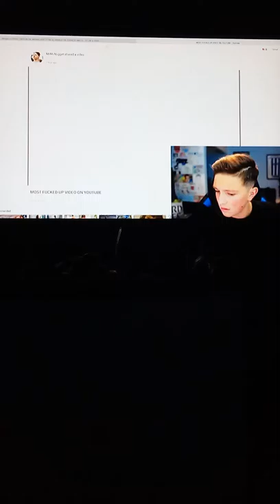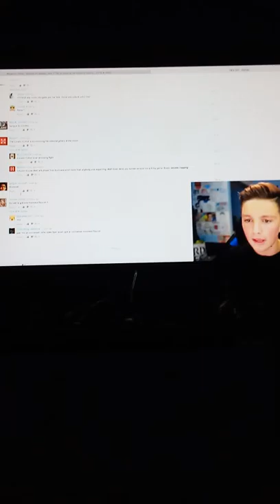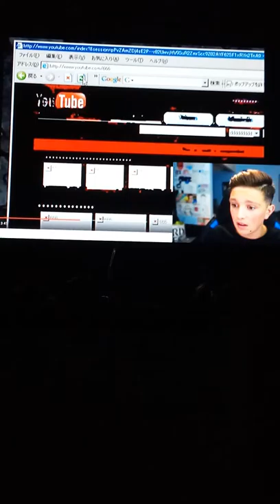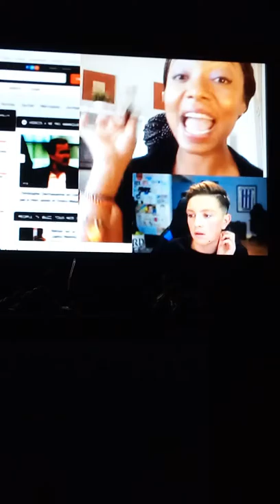WTF IS PPAP!?!(pen pineapple Apple pen)-weird viral videos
Love you guys keep up your the best sipcribe   if your new